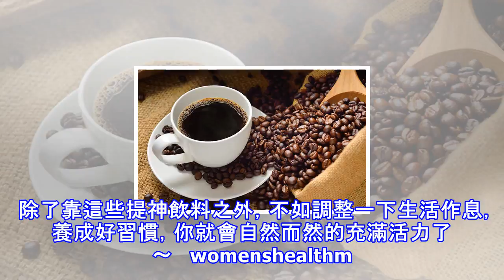「體重」破表都是喝出來的，「六大致肥飲料」你天天喝，糖尿病、高血糖跟著來｜每日健康 health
相信大家都知道哪些東西不該碰對吧！？奶昔、可樂、某些運動飲料，這些都是基本款。如果你想要減肥，戒掉這些不健康的飲料都是必經之路！減肥是一項大工程，需要十足的耐力及毅力，光是啜飲幾口就有可能讓你功虧一簣！有不少卡路里就是這樣被你不小心喝進去的。雖然說，直接從食物下手會比飲品來得有效，但是我們總是需要補充水分， 決定喝哪些飲料時多顧慮一點總是比越喝越肥好對吧？從早晨的第一杯咖啡到下午的水果冰茶，我們統整出了一份清單，最好不要再碰這些飲料（或適量飲用）！1.咖啡飲...